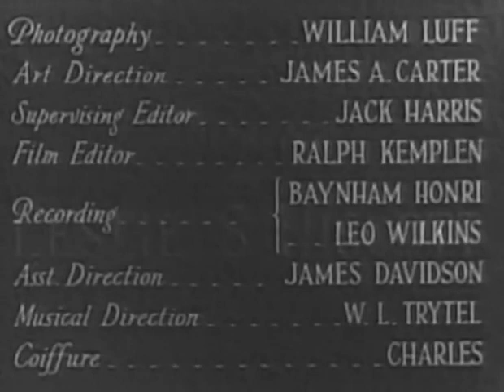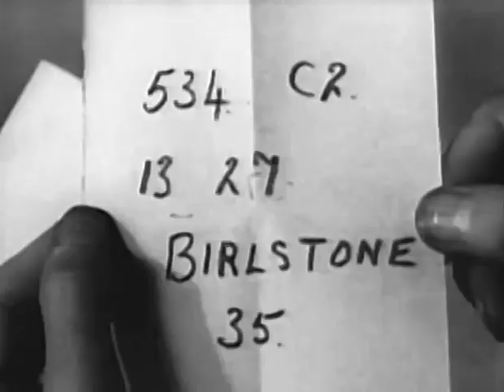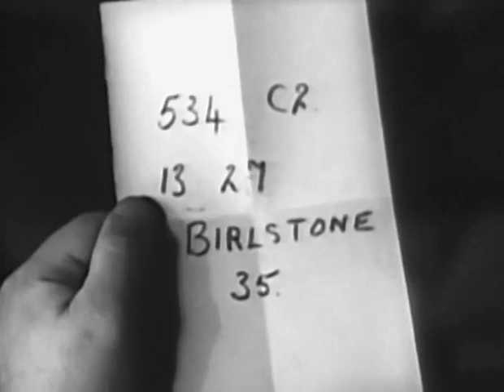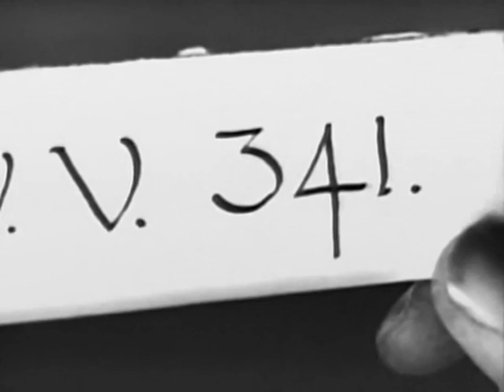The Triumph Of Sherlock Holmes (1935)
Holmes, retired to Sussex, is drawn into a last case when arch enemy Moriarty arranges with an American gang to kill one John Douglas, a country gentleman with a mysterious past. Holmes' methods baffle Watson and Lestrade, but his results astonish them. In a long flashback, the victim's wife tells the story of the sinister Vermissa Valley.

Director - Leslie S. Hiscott
Writers - Arthur Conan Doyle (novel "The Valley of Fear"), H. Fowler Mear (adaptation), Cyril Twyford (adaptation)
Stars - Arthur Wontner, Lyn Harding, Leslie Perrins